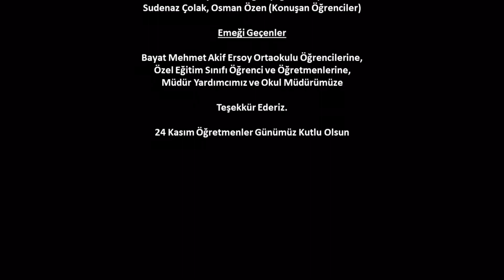Empati kısa film